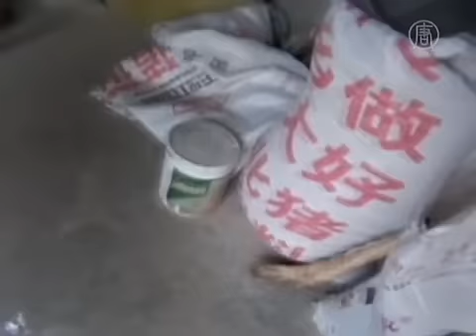16 Pejabat China Dituntut Atas Pencemaran Daging Babi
Media China melaporkan, tuduhan telah ditujukan pada 16 pejabat Partai Komunis China, sehubungan dengan skandal daging babi tercemar di propinsi Henan, dan 41 pejabat lainnya sedang diselidiki.

Pada bulan Maret, terbongkarlah skandal dimana produsen produk daging babi terbesar Jiyuan Shuanghui, telah membeli babi yang diberi suplemen ilegal clenbuterol.

Clenbuterol juga dikenal sebagai "bubuk daging", dapat membuat jaringan otot babi mengecil.

Daging babi yang terkontaminasi clenbuterol dapat mengakibatkan jantung berdetak cepat, pusing dan mual.

Ketua Dewan Grup Shuanghui, Wan Long, telah meminta maaf kepada publik atas nama perusahaannya. Sejauh ini, Wan belum dituntut maupun mengundurkan diri dari jabatannya.

Skandal makanan tercemar telah meningkatkan keraguan terhadap kemampuan rezim China, dalam menjamin keamanan pasokan makanan di negara itu.